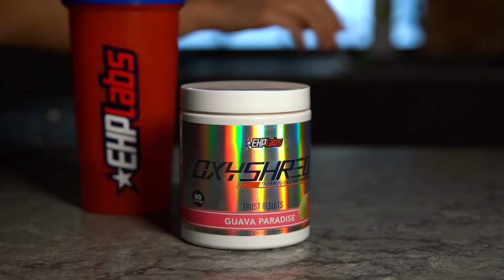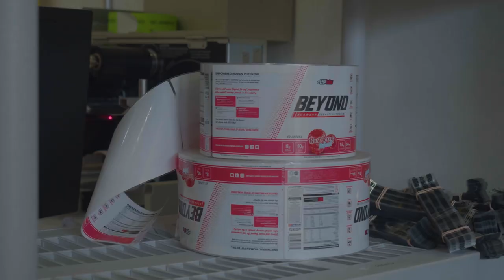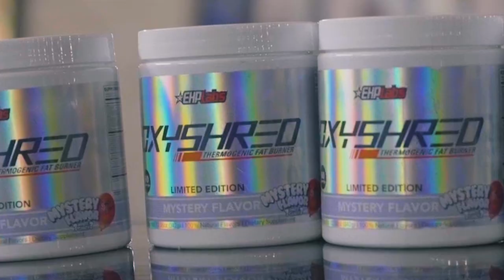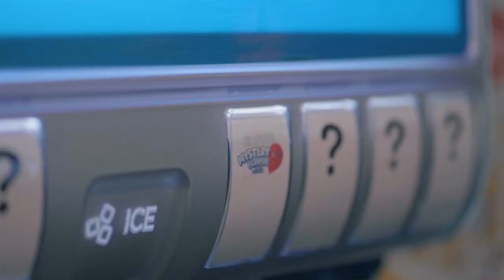FIRST EVER OXYSHRED COLLABORATION | Sumeet Sahni NEW Mystery Flavor | EHPlabs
*Huge NEW product release* Head behind the scenes with Sumeet Sahni and watch the journey behind the release of the worlds FIRST Mystery Flavor OxyShred.